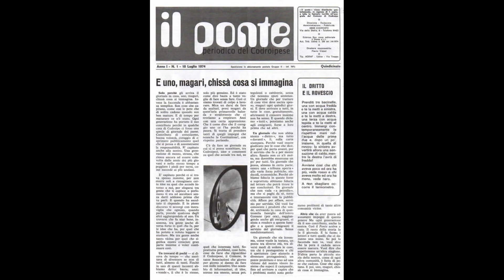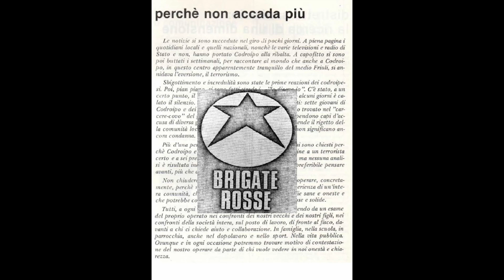Il Ponte: 1974-1983 | Proggetto 50° Parte n1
Narrazione: Matteo Comuzzi
Proggetto a cura di: Elena Donada e Silvia Iacuzzi
Realizzazione Video: Oliver Castleton

SI RINGRAZIANO:
Il Progetto Integrato Cultura (PIC) del Medio Friuli;
i Comuni di Basiliano,  Bertiolo, Camino al Tagliamento,
Codroipo, Flaibano, Lestizza, Mereto di Tomba,
Rivignano Teor, Sedegliano, Talmassons, Varmo;
L'Istituto Superiore "J. Linussio" di Codroipo.
Egidio Moro e "Codroipo nel Tempo".